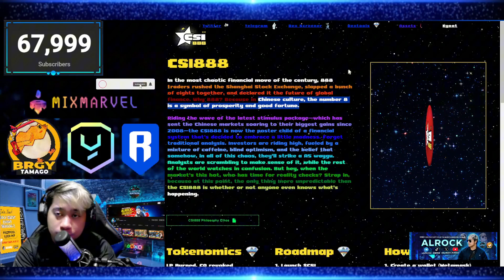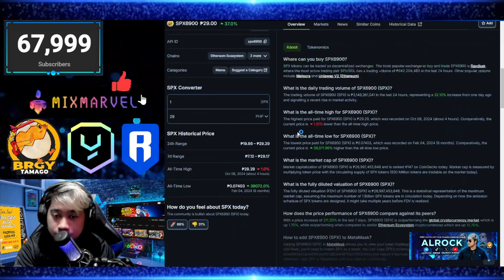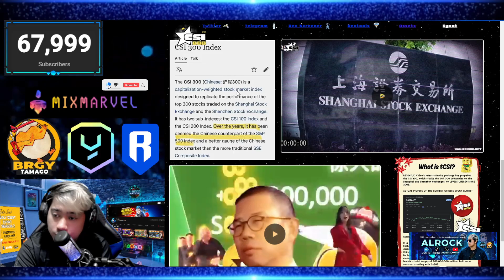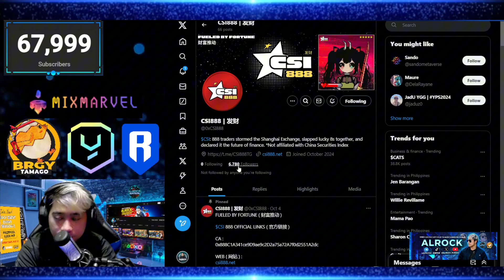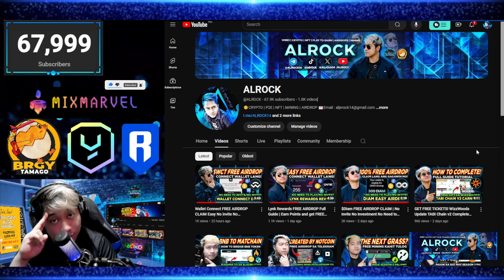CSI888 BEST MEMECOIN TO BUY THIS OCTOBER? | New Memecoin sa ETH Network Paldo dito SOON?